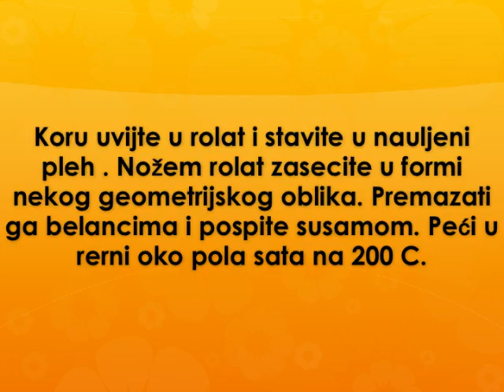Pica guzvara Recept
recept za picu guzvaru